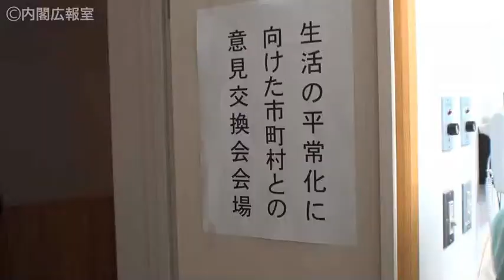第２１話【訪問】 被災市町村との連続「意見交換会」スタート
総理から各市町村長への直接電話によるニーズ聴き取りは、既に３月から行われていましたが、今度の意見交換は、政府側も地元側も、担当者、当事者が一堂に会する場です。政府側を率いるのは、平野内閣府副大臣。その初回に、菅総理も参加しました。